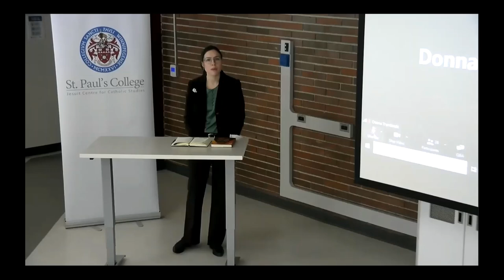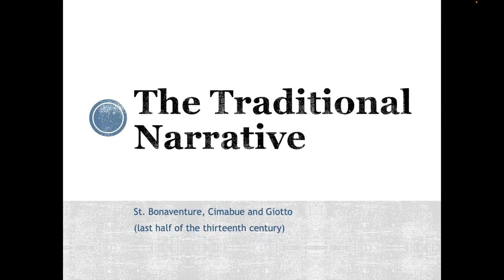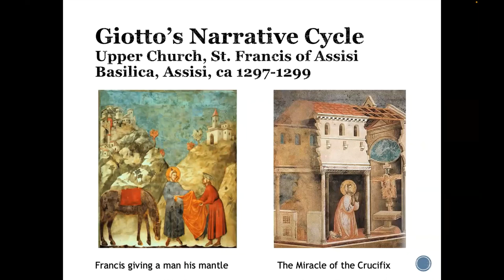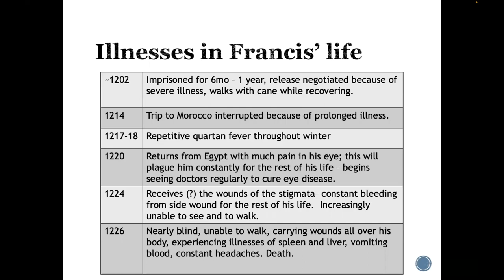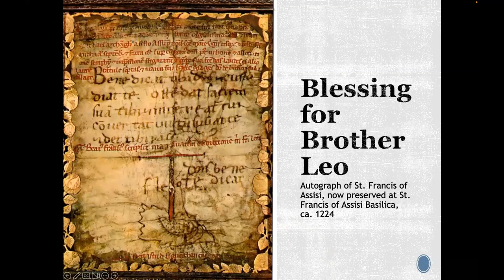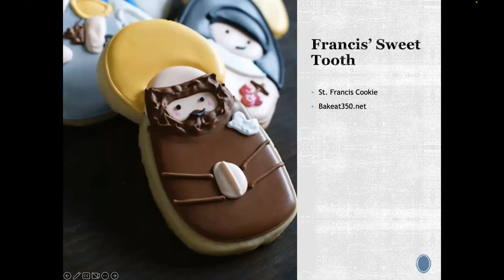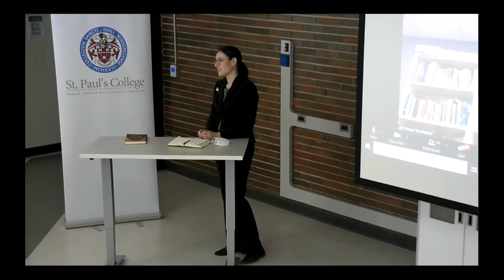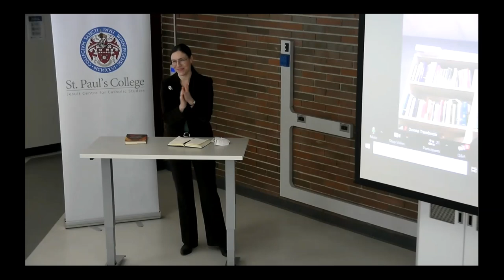Illness and Authority: Disability in the Life and Lives of Francis of Assisi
Formations and Reformation Lunch Hour Lecture with Dr. Donna Trembinski.

Francis of Assisi (ca. 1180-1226) is celebrated for founding three religious orders and following a model of emotional and experiential piety that culminated in him receiving the stigmata- understood by his contemporaries to be signs of God’s love and grace in the form of the wounds Christ received on the cross. While there is some truth in this story, it is also a constructed narrative, one carefully designed by the saint’s early hagiographers to diminish other facets of Francis’ life: his repeated experiences with ill-health, his visual impairment and his physical disabilities. Francis’ experiences were downplayed in his early lives in various ways, from disappearing doctors he was known to have visited, to ignoring his visual impairment, to excluding stories that highlighted the comfort food and music he sought out while ill. This talk presents research outlined in her book Illness and Authority: Disability in the Life and Lives of Francis of Assisi (UTP 2020) but goes beyond the book in questioning how we might reposition a chronically ill Saint Francis in the history of sanctity.